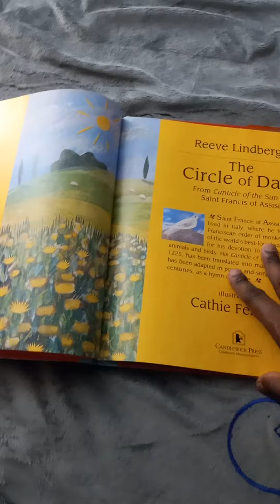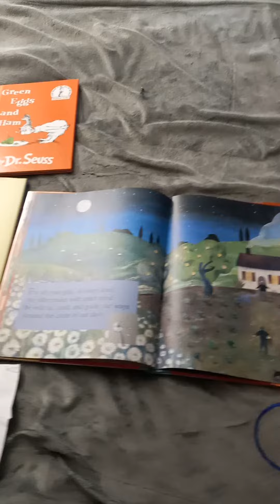Corey's Bedtime Stories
THE CIRCLE 🔵 OF DAYS
BY REEVE LINDBERGH
ILLUSTRATED BY CATHIE FELSTEAD